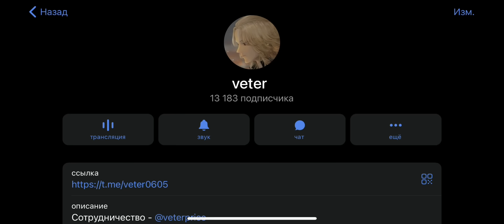Дуэль на мимикрай😱 Выиграл Холдика?😉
Играл дуэль с @holdik